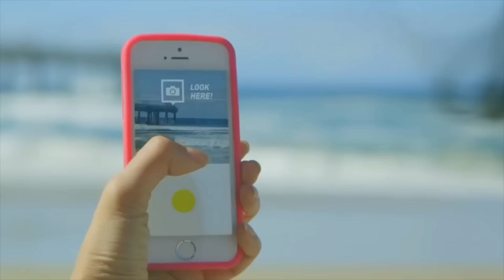NEXTTV 049: Viral of the Week